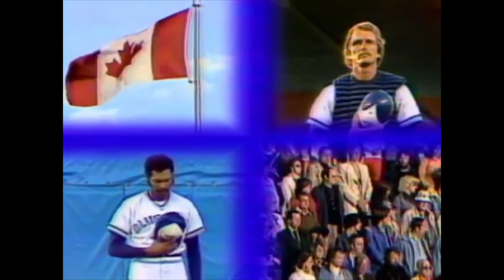7/12/1977 Red Sox segments on This Week In Baseball with Mel Allen Vs. Blue Jays; Boston All-Stars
This is a short video featuring the Red Sox segments in the July 12, 1977 episode of This Week In Baseball, narrated by the great Mel Allen.
With the 1977 and 1978 Red Sox two of my favorite teams, and with complete-game broadcasts of this era so rare, I decided to take Sox content from TWIB and post it, hopefully handy for fellow Boston fans who might not watch the whole show.
Kind of a light week, as MLB was gearing up for the All-Star Game. There's a feature on the new Toronto Blue Jays, with some footage of them in an April series with the Sox. And Boston has Carlton Fisk, Rick Burleson, and Carl Yastrzemski as starters on the American League team in the Midsummer Classic; they show a nice Yaz catch I'd never seen before!
Copyright Major League Baseball, MLB Advanced Media, or any other party. I don't claim the rights to, and don't profit from, this video. I just posted it for historical and educational purposes, and for those who will enjoy it as much as I did.